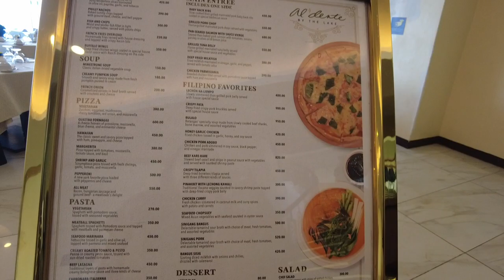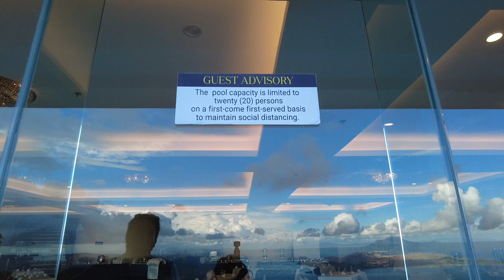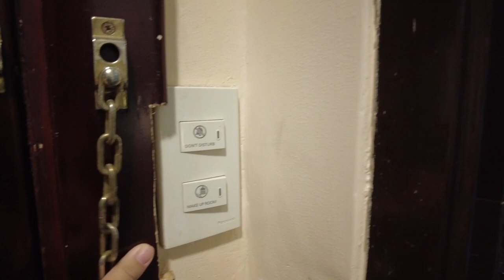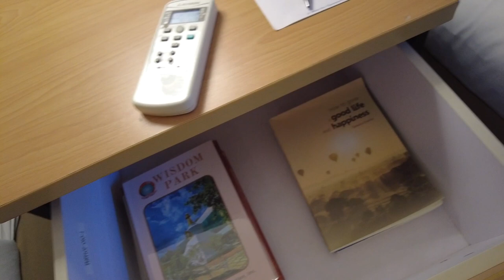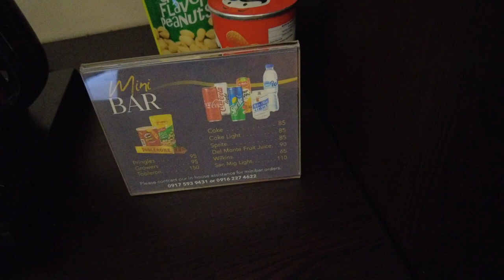[ENG SUB] WHERE TO STAY IN TAGAYTAY 2023 | The Lake Hotel Tagaytay Review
Looking for where to stay in Tagaytay 2023? Before you book, check out this The Lake Hotel Tagaytay review. Offering free breakfast buffet, an infinity pool with the view of Taal lake, and rooms overlooking Taal, The Lake Hotel Tagaytay could be one of your staycation options. [TAGALOG WITH ENGLISH SUBTITLES]

Video Chapters:
00:00 Introduction
00:12 Hotel Tour
02:13 Al Dente by the Lake Restaurant
02:39 Infinity Pool with Taal Lake View
04:12 Standard Room Tour
08:42 Final Review